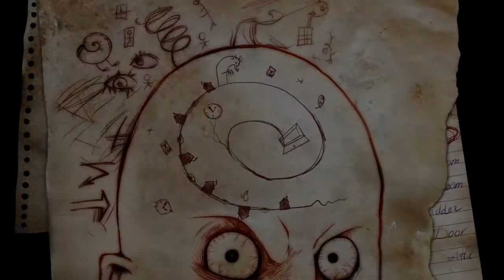Let's Insomnia Knock-Knock 02: Grimwit's Forest Adventure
Oh man.  I just wanna sleep.  My eyes feel like they've rusted.
What was I saying?